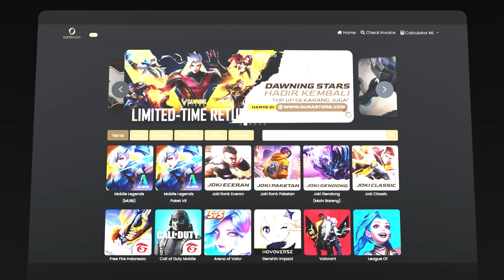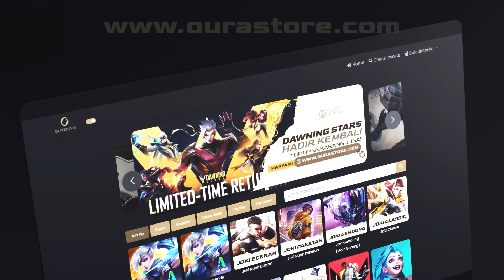Fighter Lelet Tapi OP Banget!! HERO Paling Hype Di EXP Lane Sekarang!! - Mobile Legends